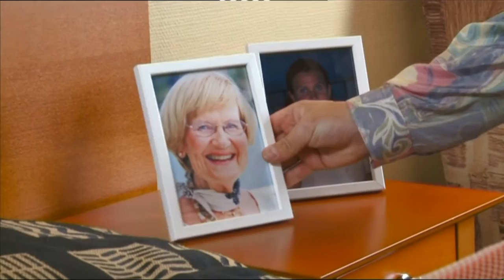Roland på hotelrummet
Vad gör Roland egentligen när han kommer till hotellrummet?
Han tål inte mycket sprit...